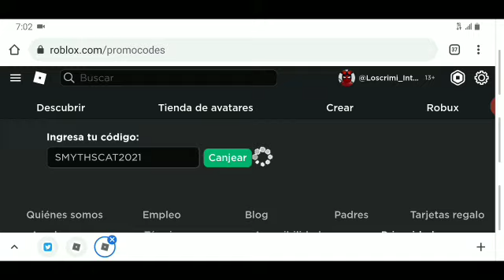NUEVO PROMO CODE - COMO CONSEGUIR LA CABEZA DE GATO EGIPTO GRATIS (King Tab) ROBLOX